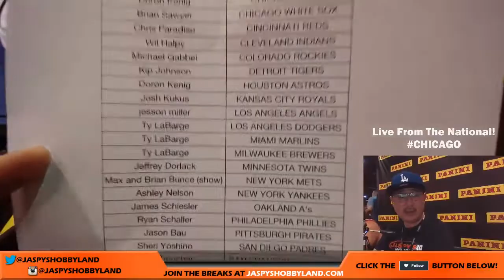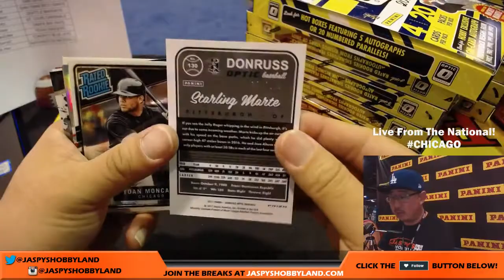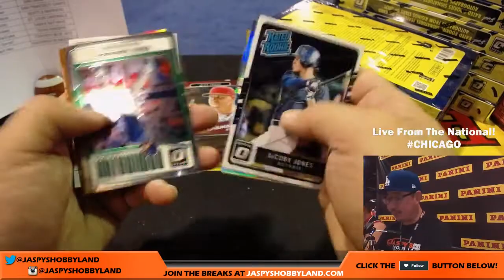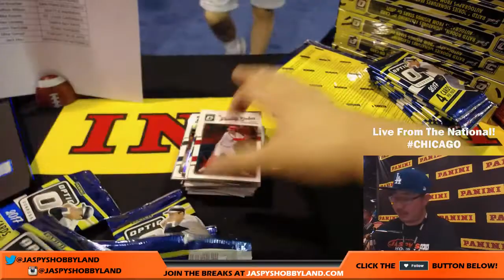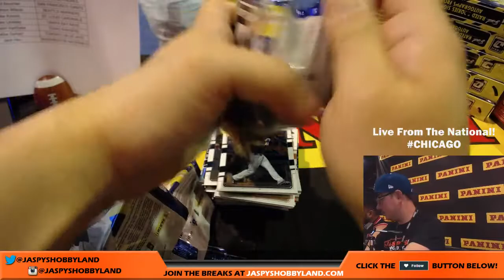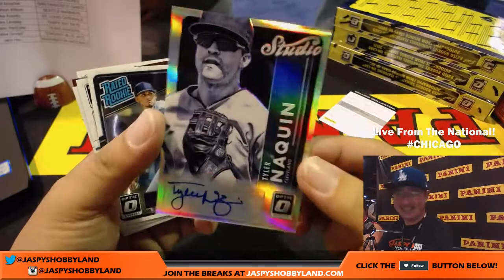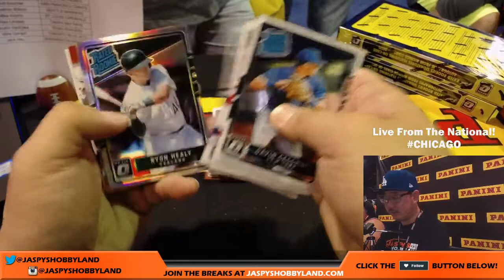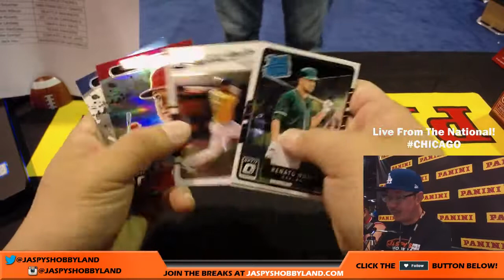LIVE AT THE PANINI BOOTH - Thurs., 7/27/17 [12Box PYT] #6 - 2017 Panini Donruss Optic Baseball